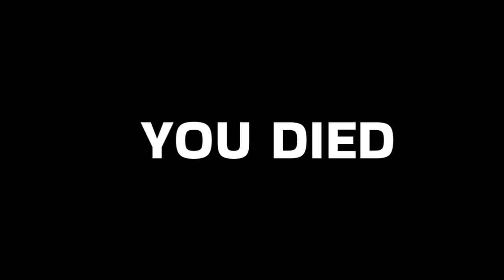Big boss kill in mafia city gaming (@bittukr-ov4jc )